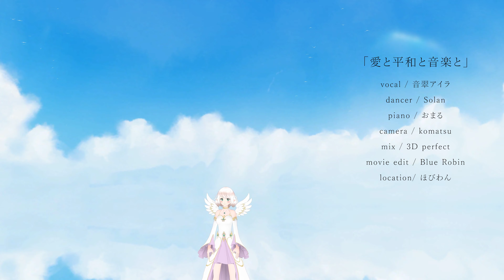愛と平和と音楽と／KOKIA【音翠アイラ】with Solan (dancer)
届けたいのは大きな愛の光。
ダンサー・Solanさんとのコラボ作品です。
音翠アイラの歌声とともにSolanさんの美しいダンスをご覧ください。

2024年4月12日に毎日配信1,400日を突破した音翠アイラ。
愛の光を送りたい天使系エルフVtuber。
関わってくれた「芸術家」たちとともに大きくて普遍的な「愛と平和」を届けます。
何度も観て聴いていただけたら幸せです。

音翠アイラがMeta Quest2を使用して、オリジナル3Dで、
歌って動いているところを撮影していただいた初めての試みのMVです。

movie edit・サムネイル／Blue Robin様
MIX／3D perfect様
꒰ঌ┈┈┈┈┈┈┈┈┈┈┈┈┈┈┈໒꒱
尊敬する本家様
作詞・作曲・歌唱：KOKIA様
꒰ঌ┈┈┈┈┈┈┈┈┈┈┈┈┈┈┈໒꒱

★Solan様
音翠アイラがイベント「E.S.MACINA」「E.S.TIKAL」「MetaverseParade」などでご一緒したSolanさんのダンスに感動し、コラボ作品を作りたいと思って企画したMV作品です。元シルク・ド・ソレイユのダンサーSolanさん。clusterやVRchatで活躍されています。アクロバティックな凄技が光る美しいダンスをされる方ですが、今回は曲に合わせてあたたかく優しい印象で踊ってくださいました。

★おまる様
美しいピアノは伴奏系Vtuberおまるちゃんの演奏です。愛にあふれた美音に耳を傾けてください。たくさんの作品・イベントでご一緒している大好きなピアニストさんです。

★komatsu様
カメラはカメラマン・komatusさんにお願いしました。4Kでいろんな角度から撮影くださいました。美しい画像にご注目ください。

★ほびわん様
ロケ地はclusterの「空と水の境界線」。クリーター・ほびわんさんに了解いただいて撮影させていただきました。私にとって、応援してくれる「音民」との思い出もある場所です。

★Blue Robin様
動画は映像クリエーターBlue Robinさんに初めてお願いしました。センスが光る、さりげなく美しい効果を加えてまとめてくださいました。

★3D perfect様
MIXは「Blessing」「桜見丘」「プラチナ」などでお世話になった3D perfectさんにお願いしました。丁寧に何度も微調整くださり、光を感じる音にまとめてくださいました。

꒰ঌ┈┈┈┈┈┈┈┈┈┈┈┈┈┈┈໒꒱
　★他の作品もぜひ観てね★

꒰ঌ┈┈┈┈┈┈┈┈┈┈┈┈┈┈┈໒꒱

音翠アイラ

愛と癒しを届けたい。おとみどりの森のエルフ。
Vtuberとして声優・歌手・作詞家になりたいと奮闘中。
REALITYフォロワー29,500人・毎日配信1,400日突破。

ファンネーム：音民
特技：イラスト、物語を書く、オラクルカード、アイリッシュハープ、華道

〜音翠アイラ経歴〜
・VRおよびNintendo Switchゲーム「ディスクロニア：CA」に新人監察官役で出演
・ヒナユキウサ先生の漫画「ゆゆのゆ！」に登場
・ヒナユキウサ展示会「bright blue」シエル役
・アプリゲーム「サイバーハニー〜戦う乙女たち！〜」カレン・コネリー役／主題歌「約束の景色」歌唱・作詞
・ゲーム「風のファンタジア」ヘスティア役／主題歌歌唱・作詞
・REALITY公式歌番組「リアスタ２」出演（2021年6月6日）
・自遊空間池袋西口ROSA店バーチャル店長（2020年10月）
・clusterにて「音翠アイラ大展示会」主催。音翠の森をイメージした会場、大年表やMVの軌跡、ファンアートを展示。3会場のべ900名以上来場。（2023年11月〜12月）
・神田たまごけん秋葉原店店内放送出演（2023年5月）
・アニージュ掲載（2020年12月号）
・声優グランプリ掲載（2021年11月号）
・アドトラックに掲載（2022年3月）
・年間2〜3件の歌フェスやソロライブを主催（cluster）
・元シルク・ド・ソレイユのダンサーSolan様やピアニストおまる様などが主催の公演に年間数度出演（cluster）
・毎年秋に大コラボ祭としてVtuberのインタビュー企画を主催、2023年は40名とコラボ（REALITY）